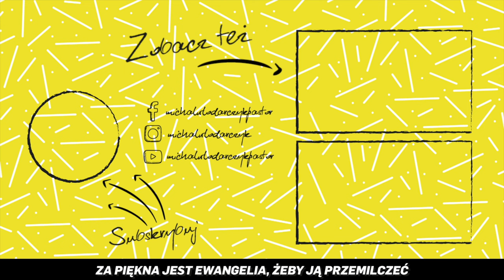5 minut [#29] Droga, na którą nikt nie ma ochoty - szybkie inspiracje